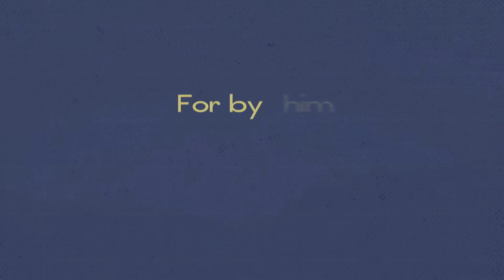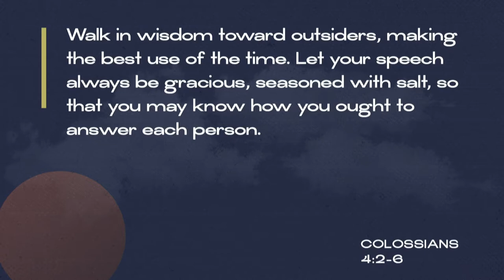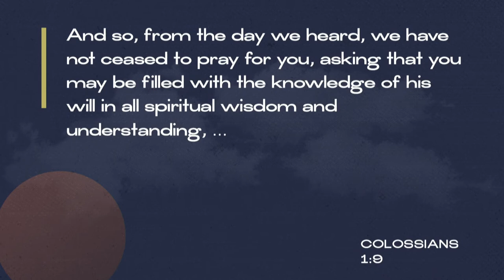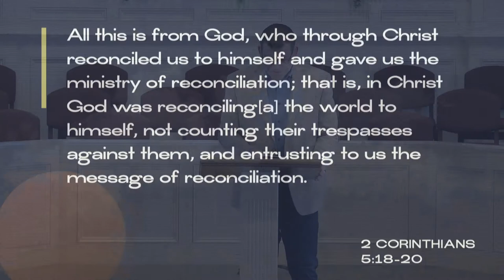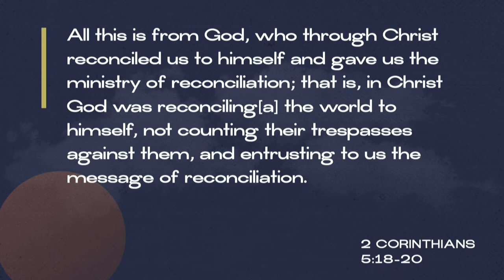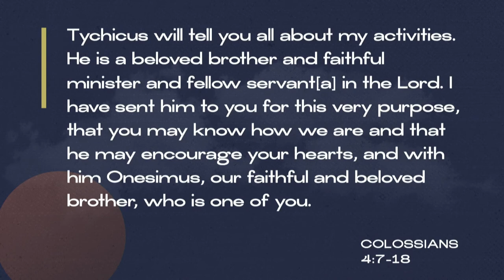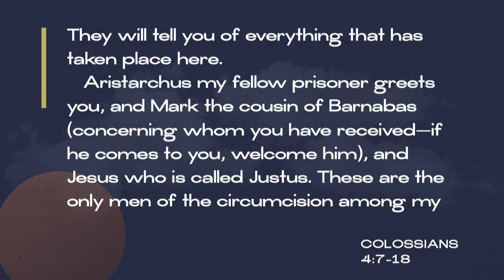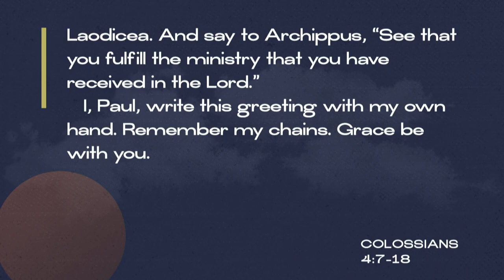South Street | 11/24/19 – All Things: Colossians – Prayer & Proclamation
Jeff Frazier – Colossians 4:2-6